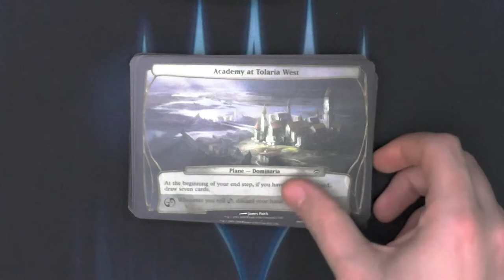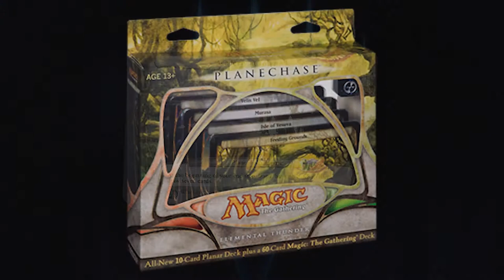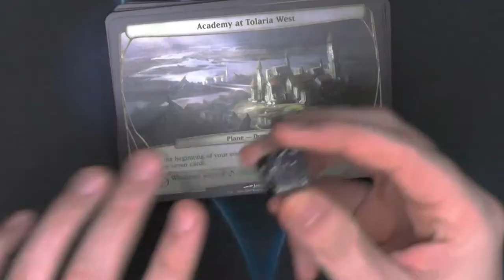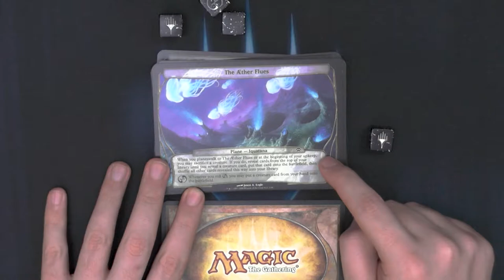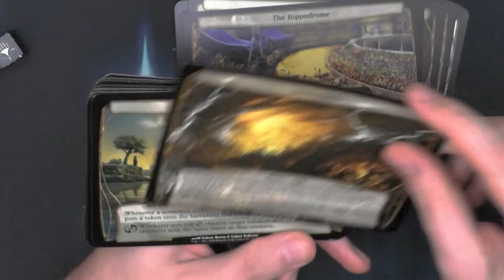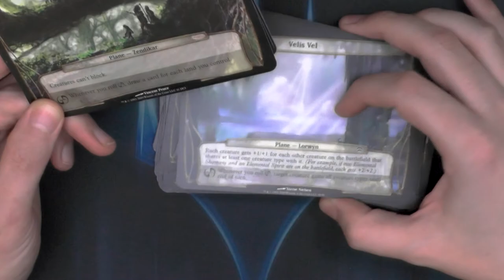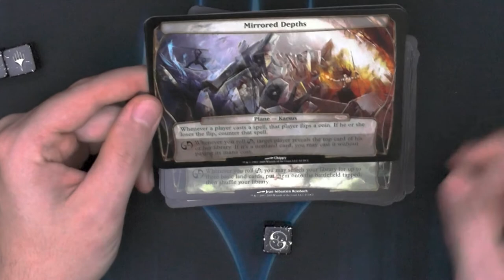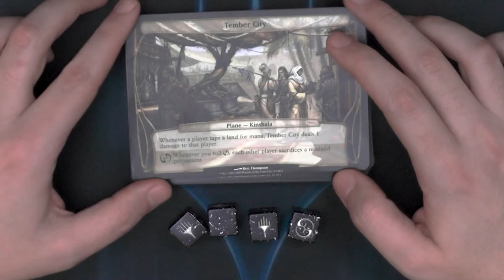DAS sind die alten Planes von Magic alias Planechase (2009)[Blacky zeigt]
In diesem Spielmodus geht es um einen Multiplayermodus, welcher einen grandiosen Spielspaß hervorrufen kann.
In diesem Spielmodus wandert ihr von Plane zu Plane und schaut auf welches es euch am besten gefällt.

0:00 Intro
0:38 Spielmodus
2:02 Decks zum Spielmodus
3:52 nochmal Spielmodus
7:09 Überblick über die Karten
10:55 Überblick über die Promokarten
14:43 Outro